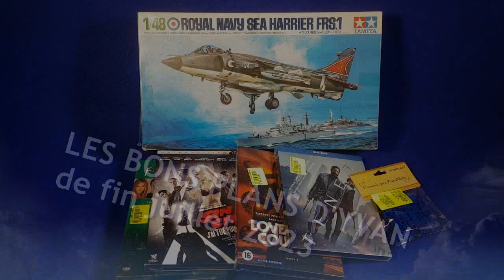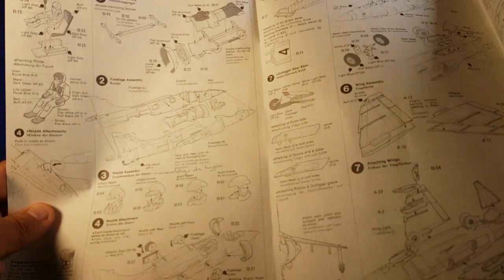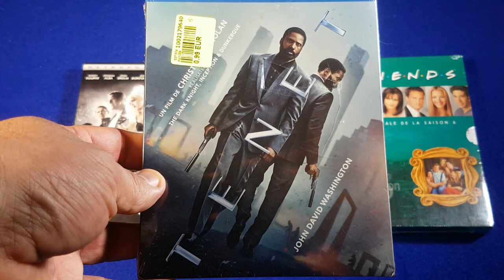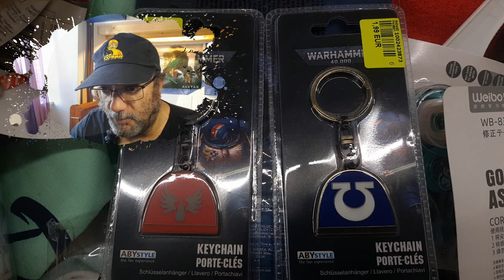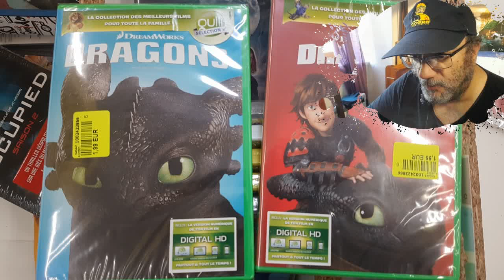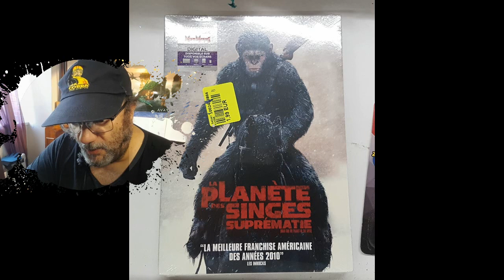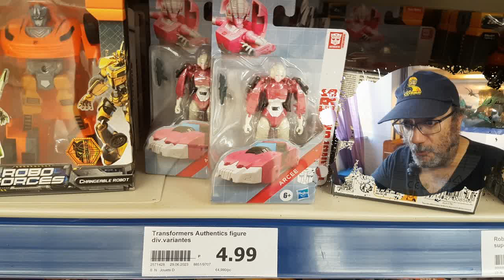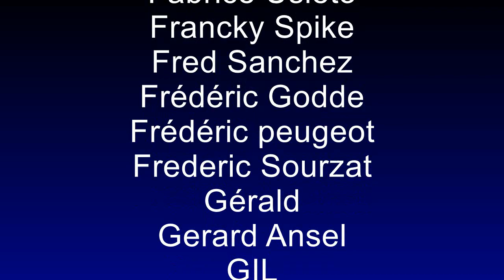Bons plans d'Yvan de fin Juillet 2023 (Harrier, DVD collector, Star Wars Black series)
J'ai finalement vu des tas de choses intéressantes dernièrement à Emmaus, à NOZ et à ACTION.
Je vous présente tout ça mais en profite également pour vous rappeler de visiter régulièrement vos dépots vente, solderies, Emmaus, Recyclerie ou vide greniers.